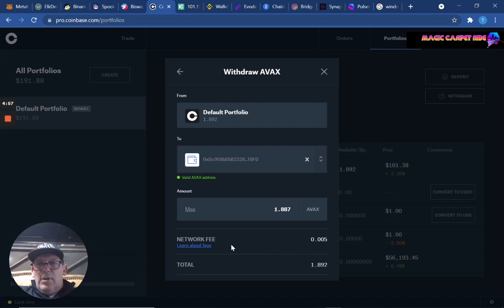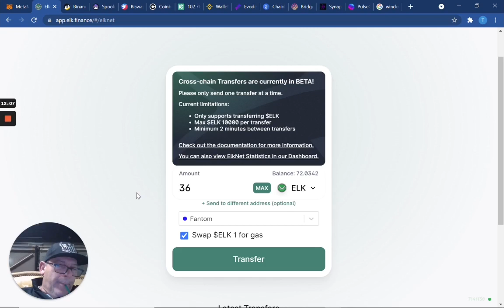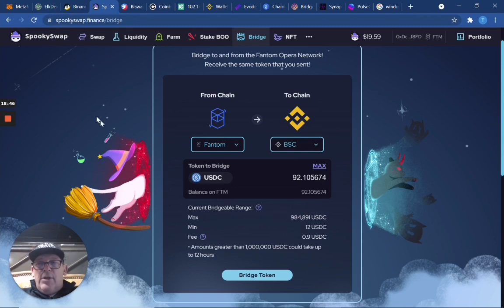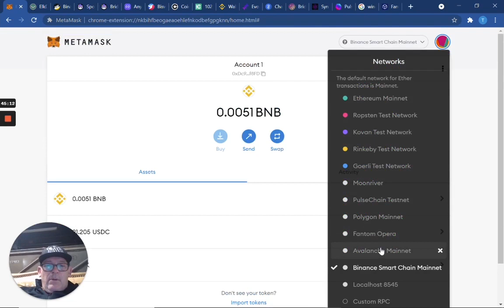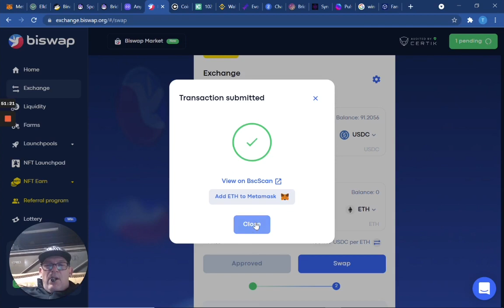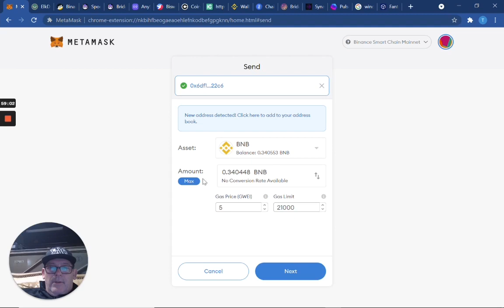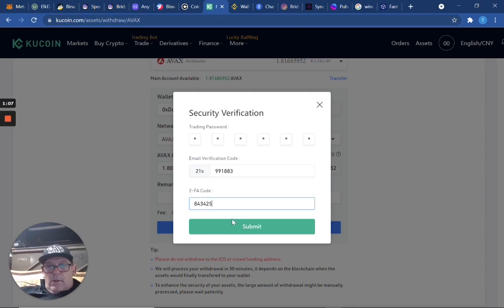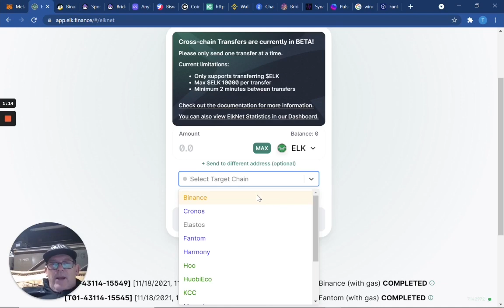BlockChain Bridge Hopping, preparing for PulseChain!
In this video Tripletdad shows you how to go from fiat currency to multiple blockchains with some interesting swaps.

The idea is to show people who have not used bridges how they work in order to be prepared for the up incoming PulseChain launch!